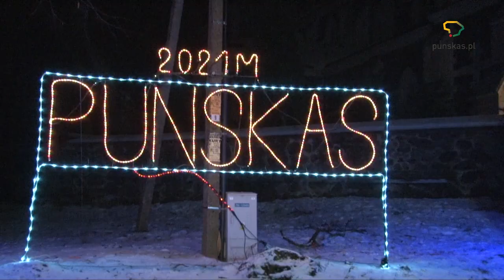Punsko Kalėdų eglutės įžiebimas